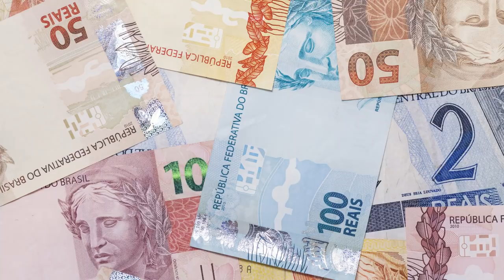ÁRIES - HORÓSCOPO DE MAIO DE 2018 | João Bidu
Confira a minha previsão astrológica para o signo de Áries no mês de Maio de 2018.